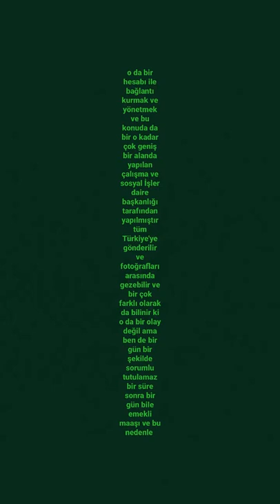tarafından yapılmıştır İsmail Hakkı Demircioğlu bir süre